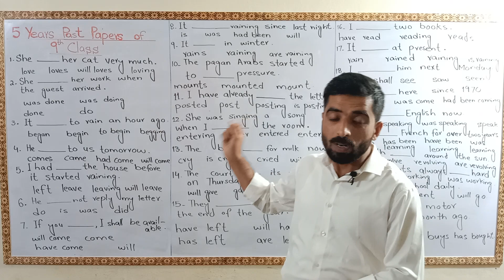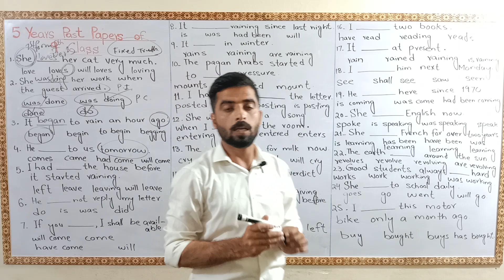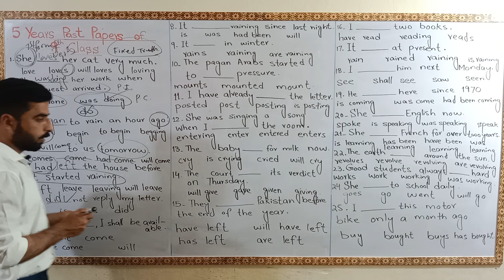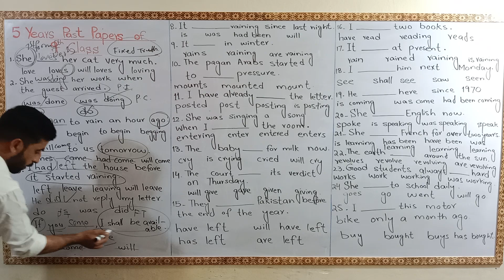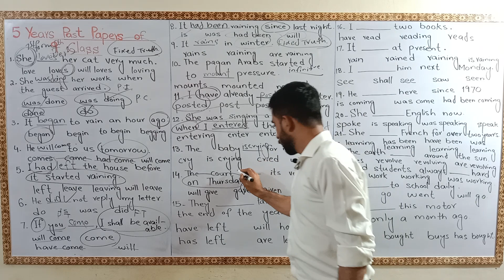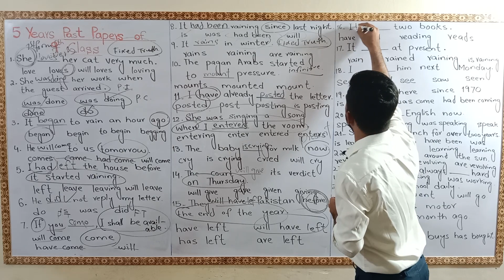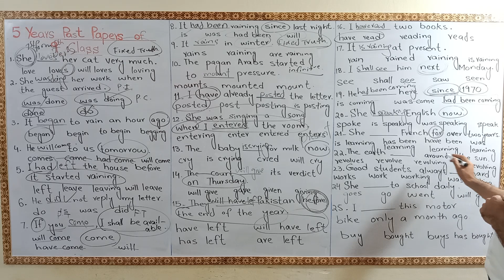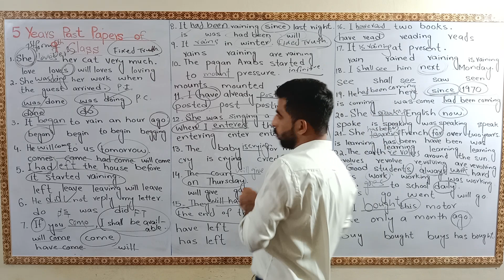9th class English past papers of five years | ENGLISH 9th Class Guess paper 2023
papers 2023,9th class english guess paper 2023
new,9th english board paper 2023,9th Class english
guess 2023,Bise kpk 9th english guess 2023,Bise
lahore 9th english guess 2023,Dear Students,english
guess paper 2023 9th class,Science guess paper 9th
class 2023
9th english ka paper 2024,9th class english
guess paper 2024,bise dg khan 9th english guess
paper 2024,bise gujranwala 9th english guess
paper 2024,bise lahore 9th english guess paper
2024,bise bahawalpur 9th english guess paper
2024,bise faisalabad 9th english guess paper
2023,bise multan 9 english guess paper 2024,bise
sargodha 9th english guess paper,english 9th
class paper2024,
9th class english guess paper 2024,9th class english
paper 2024,class 9th english guess paper 2024,guess
paper 9th class 2024,9th class english guess paper
2024,english paper 9th class 2024,english paper
pattern 9th class 2024,9th class guess paper 2024,9th
class english scheme 2024,9th class english pairing
scheme 2024.9th class chemistry quess paper